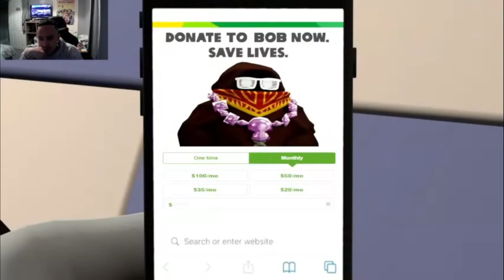Boopkins On Date??!! Smg4 Ceo Of Rizz [Reaction]